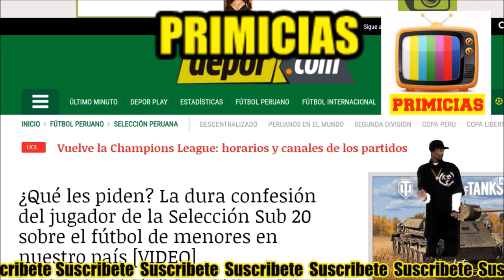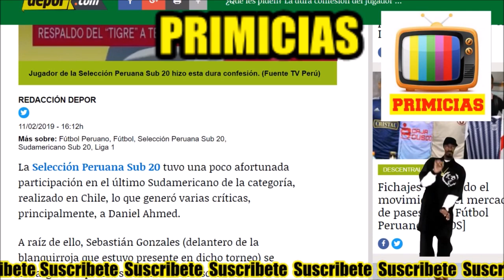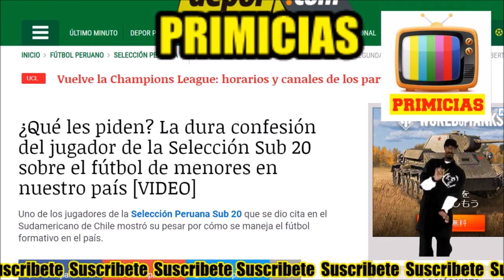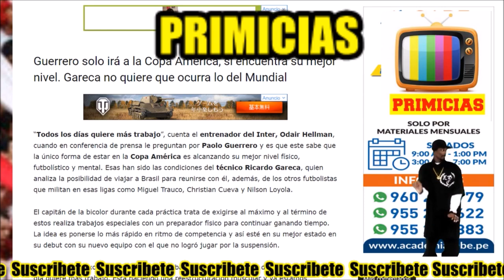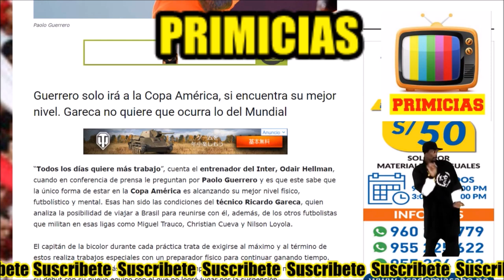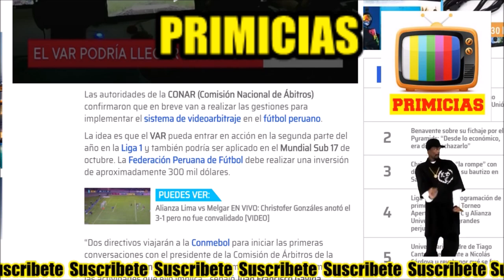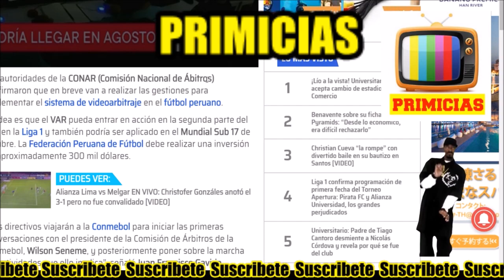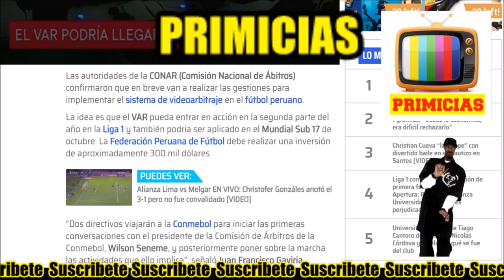🔴 Jugador y su Dura CONFESIÓN ⚽El Puma CRÍTICA al Loco ⚽Guerrero y LA CONDICIÓN ⚽Llega el VAR a Perú